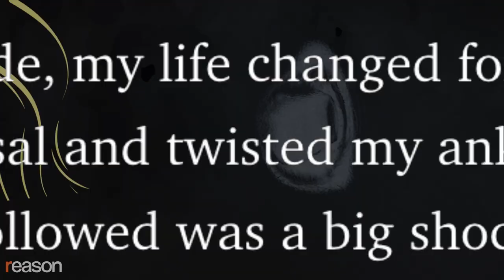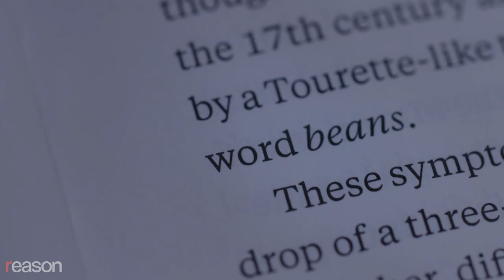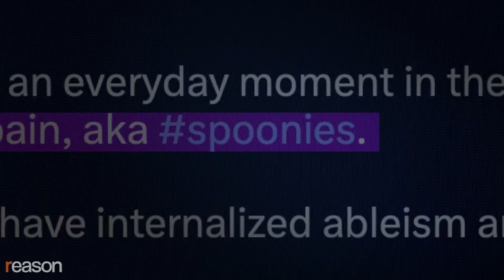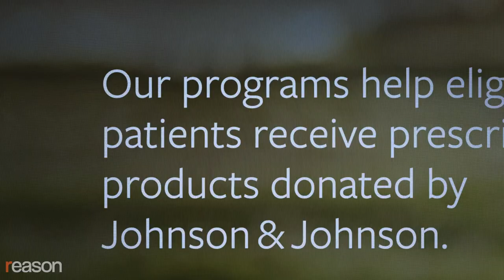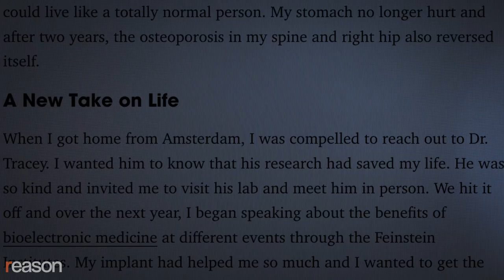Spoonies: the culture of staying sick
Online communities have made their diagnoses their identity.

Those who are sick and extremely online look for a community that understands them—one that accepts them and their various diseases. These individuals are referred to as "spoonies" online, a term that comes from a 2003 blog post by Christine Miserandino. In many cases, spoonies have been sick for a very long time. And since their identity revolves around their sickness, it's hard for them to imagine a world in which they are cured.

"The rise of a certain brand of extremely online identitarianism has given the chronically ill not just visibility but a tribe unto themselves, one that commands enormous attention and resources," writes novelist and culture critic Kat Rosenfield in her recent article for Reason.

Spoonies have illnesses ranging from Crohn's to lupus to chronic Lyme disease to even long COVID-19. But learning to live with their symptoms, and not actively seeking out a cure, can be a trap.

"Social media is primarily focused on awareness raising when it comes to individual spoonie influencers. But also when it comes to patient foundations, their sort of public-facing persona is not so focused on things like pursuing innovative therapies or pushing for a cure, because what plays well on social media oftentimes is misery," says Rosenfield.

Produced by Natalie Dowzicky; edited by Regan Taylor; graphics by Isaac Reese, Danielle Thompson, and Nathalie Walker.